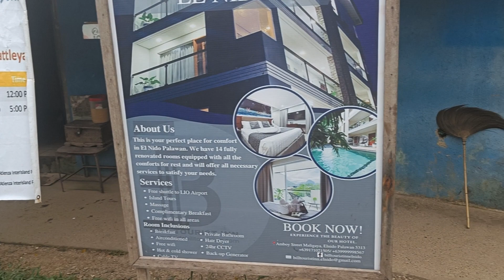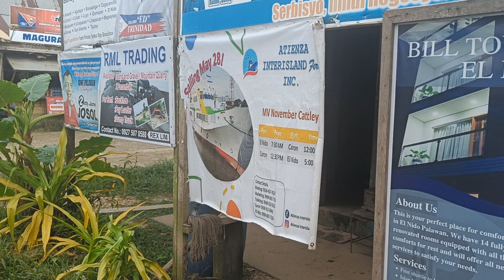19/Pszczelarz w podróży# Urodziny na rajskiej wyspie Palawan. Błękitna laguna!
Z Puerto Princessa jedziemy do El Nido. Chcemy zobaczyć wielką Lagunę. Zapraszam do oglądania!
W sprawie pytań i zamówień na miód i pyłek zapraszam na stronę na fb, można również napisać do mnie na maila